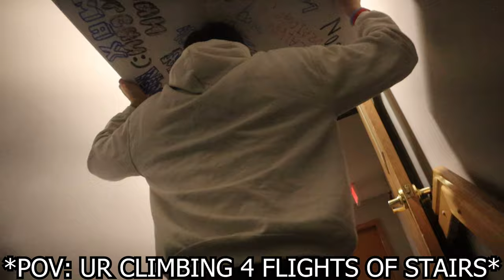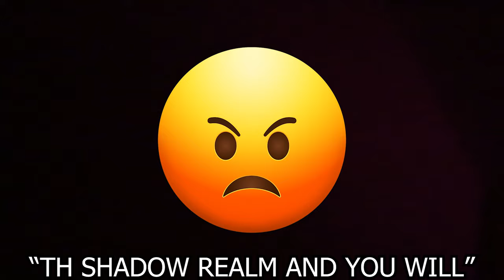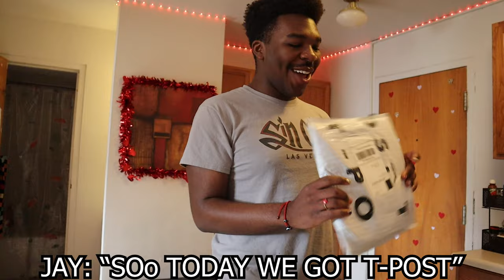Feral Friday - Episode 6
SURPRISE!!! An exciting new vlog is here! From enticing behind the scenes footage of a birthday cake to shaving our head…this episode is truly unhinged. Get ready to answer some frisky questions that are sure to leave you speechless, while dancing the day away to some Sexyy Red and Shakira! Trust us, this is an episode you won't want to miss! Tune in and let the feral activities begin!

Best Moments-

Baking With Jordan and Mallory: 0:22
Unc’s Pregame Report: 1:52
Would You Rather..?: 3:17
A Cooked Larry: 4:14
BAD & BOUJEE: 4:49
LOOKING FOR DA!!: 5:08
T-Post: 5:34
Cocinando con Mendoza: 6:10
GTA VI: 7:23